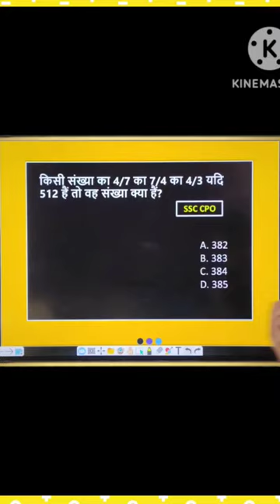shorts armygk maths armyexams ssccgl sscmts trendingreels trendingviralreels